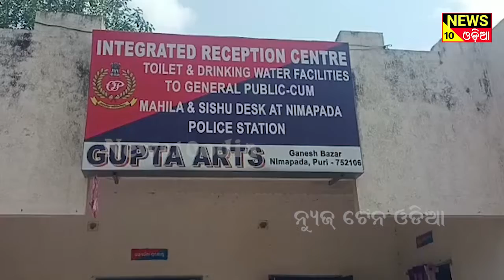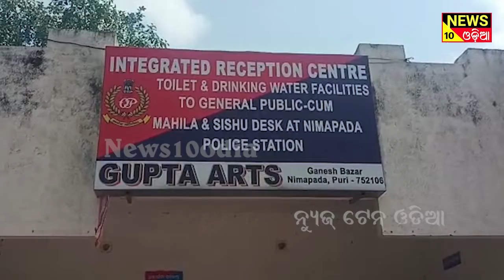ନିମାପଡ଼ା ପୋଲିସ କୁ ବଡ଼ ସଫଳତା ||news10odia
ନିମାପଡ଼ା ପୋଲିସ କୁ ବଡ଼ ସଫଳତା। ଅଭିଯୋଗ ର ଦୁଇ ଘଣ୍ଟା ମଧ୍ୟରେ ଅପହରଣ କାରୀ ଯୁବକ କୁ ଉଦ୍ଧାର କଲା ନିମାପଡା ପୋଲିସ ।  ଟଙ୍କା ପାଇଁ ଫିଲ୍ମ ଷ୍ଟାଇଲରେ ମୁଣ୍ଡ ଜାମିନ ରଖିଥିଲେ ଅପହରଣ କାରୀ । ଦେଢ଼ ଲକ୍ଷ ଟଙ୍କା ଦାବୀ କରି ଯୁବକକୁ ଅପହରଣ କରିଥିଲେ । ନିମାପଡା ଜୟଶ୍ରୀ ଛକ  ଠାରୁ ସକାଳ ସାଢେ଼ ଦଶ ଟା ରେ ବାଇକ ରେ ଯୁବକ କୁ ଅପହରଣ କରିଥିଲେ ଯୁବକ। ଯୁବକ କର ମୁଣ୍ଡ ଜାମିନ ରଖି  ପରିବାର କୁ ଦେଢ଼ ଲକ୍ଷ ଟଙ୍କା ଦାବୀ କରିବା ପରେ  ପରିବାର ପକ୍ଷରୁ ନିମାପଡା ଥାନା ରେ ଅଭିଯୋଗ ହୋଇଥିଲା। ଅଭିଯୋଗ ପାଇବା ପରେ ନିମାପଡ଼ା ପୋଲିସ   ତ୍ବରିତ ପଦକ୍ଷେପ ନେଇ  ଅପହୃତ ଯୁବକ କୁ କୋଣାର୍କ ସ୍ଥିତ ଆମ୍ବୁଳି ଗାଁ ଏକ ବାତ୍ୟା ଆଶ୍ରୟ ସ୍ଥଳୀ ରୁ ଉଦ୍ଧାର କରିଥିଲା ପୋଲିସ । This is a news channel in odia language. we are posted news such as health, polticts, film, comedy in odia. news10odia is a popular odia web channel in odisha like otv news or kanak news.

- odia news
- odia khabar
- odisha news